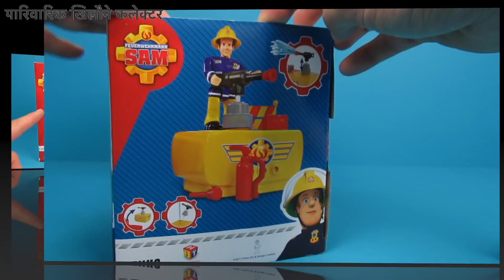Feuerwehrmann Sam packt Spielzeug-Feuerwehrauto aus und spielt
Wir haben ein Spielzeug-Feuerwehrauto von Feuerwehrmann Sam, das wir auspacken werden. Kinder lieben es, mit Feuerspielzeug zu spielen. Feuerwehrmann Sam ist der Held der Nachbarschaft. Sehr fröhliches Video dieser Familie.